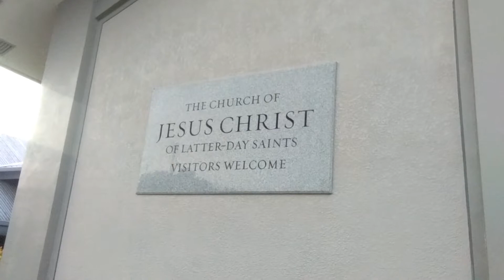THE CHURCH OF JESUS CHRIST OF LATTER-DAY SAINTS | PILAR BRANCH | PILAR, BOHOL